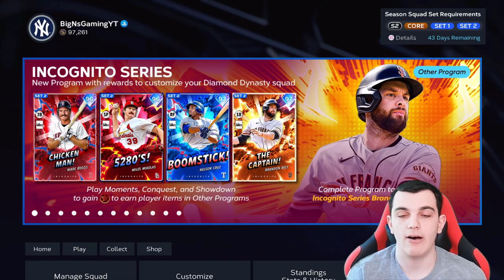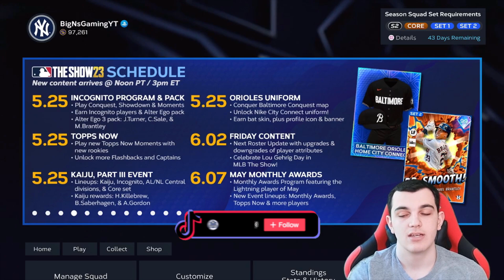*99* OVERALL PULL In Pack Opening! MLB The Show 23 Diamond Dynasty